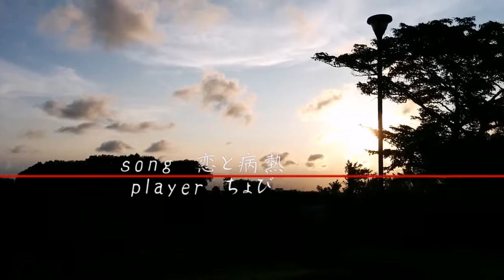【FLASHVACK VOL.2】ちょび「恋とあんぱん」【動画コンテスト】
FLASHVACKとは
ASHITAKA主催のオンライン動画コンテスト!!
毎回出されるテーマに沿った内容であれば踊っても踊らなくても、基本的にはなんでもありです!!

動画配信・優勝決定はYoutubeLiveにて発表!!

主催者
ASHITAKA (逆立ちギネス記録保持者 / BEFEEMOSS / ACE SPEC)